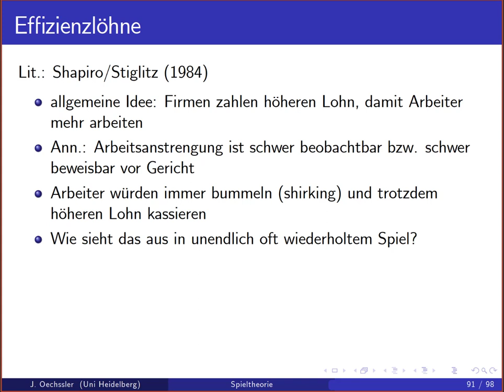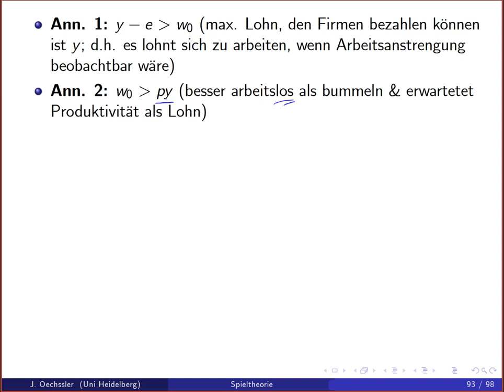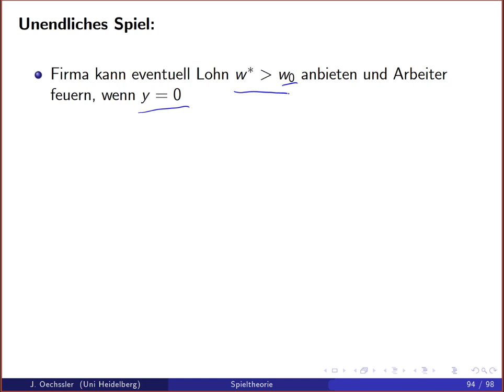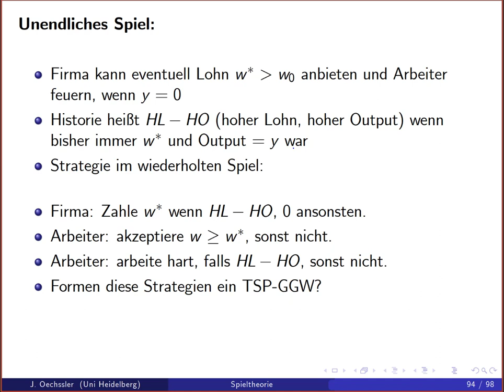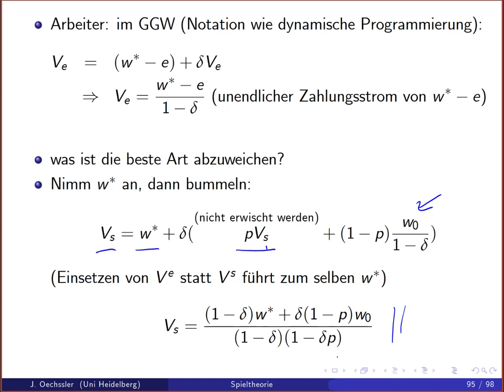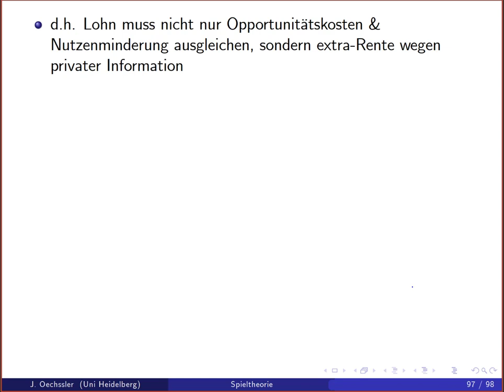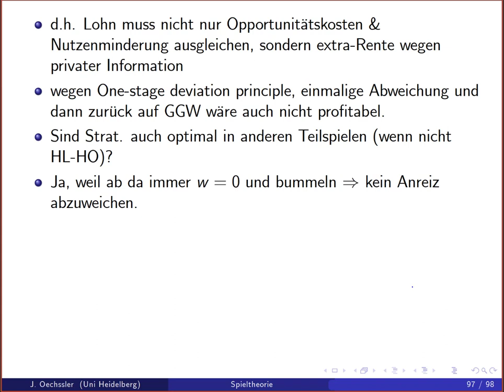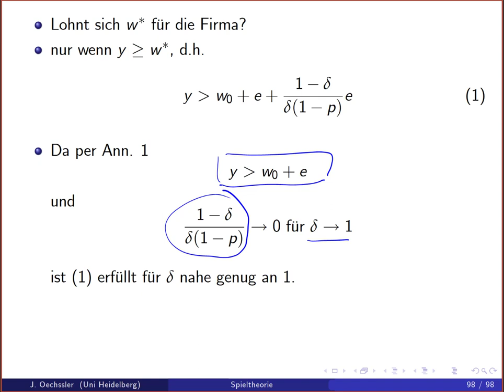Spieltheorie 6b Effizienzlohn